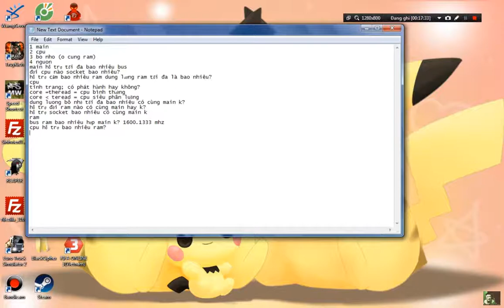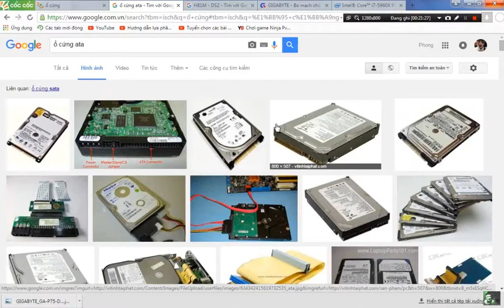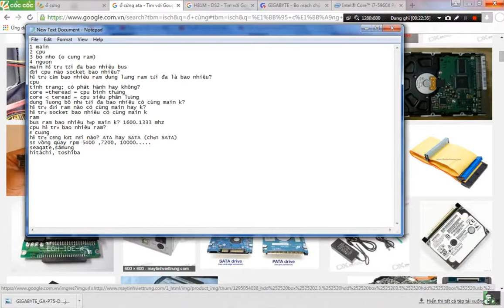chon ổ cứng chống sốc phù hợp tiêu chuẩn